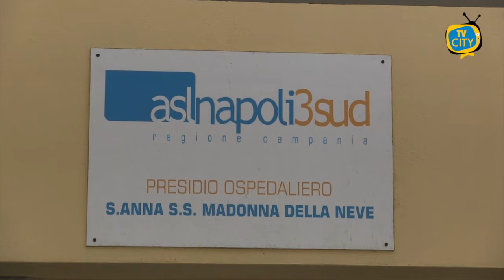Sosto, Asl: "Il numero di ingressi è calato, non siamo più in sofferenza"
“Il numero di ingressi è calato, non siamo più in sofferenza come qualche settimana fa. Tuttavia, non bisogna abbassare la guardia. La bufera non è ancora passata”.
Ai microfoni di TVCITY il direttore generale dell’Asl Napoli3sud Gennaro Sosto fa il punto della situazione sul Covid Hospital di Boscotrecase e illustra i programmi dell’azienda sanitaria per la gestione di tutta la rete ospedaliera nei prossimi mesi.